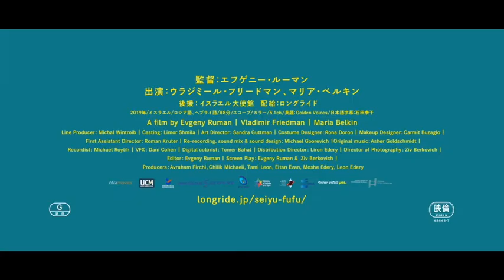予告編『声優夫婦の甘くない生活』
12月18日（金）、ヒューマントラストシネマ有楽町、新宿武蔵野館ほか全国順次公開

監督：エフゲニー・ルーマン
脚本：ジヴ・ベルコヴィッチ、エフゲニー・ルーマン
出演：ウラジミール・フリードマン、マリア・ベルキン

‹2019年/イスラエル/ロシア語、ヘブライ語/88分/スコープ/カラー/5.1ch›
英題：Golden Voices/日本語字幕：石田泰子
後援：イスラエル大使館
配給：ロングライド